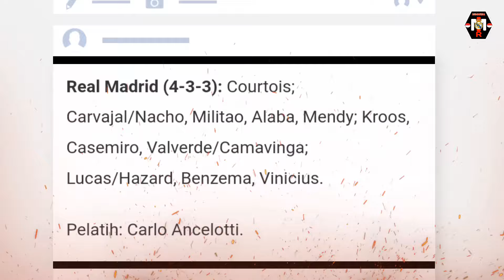KOKOH‼️Real Madrid Menang 2:0 Vs Cadiz😍Benzema Brace🔥PSG Pasrahkan Mbappe ke Madrid😍Vini jr + Tajam🔥